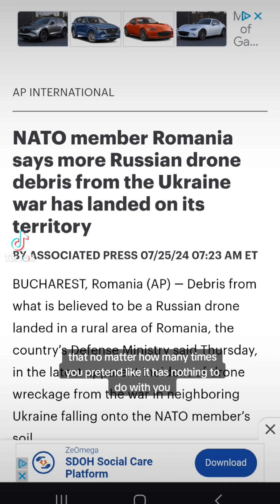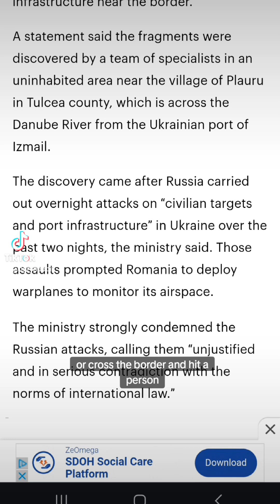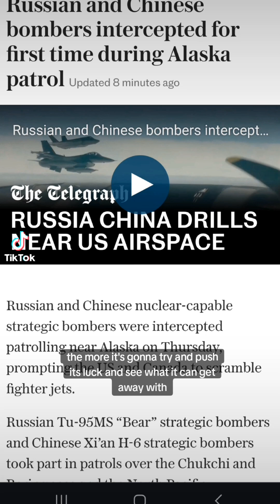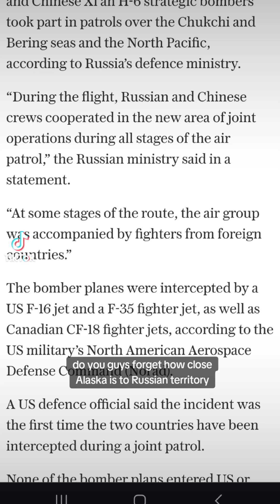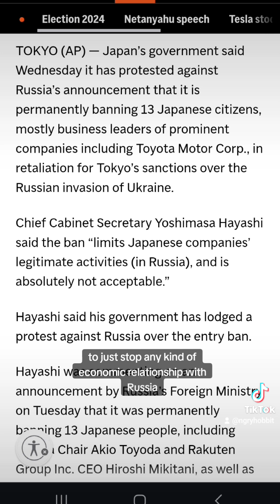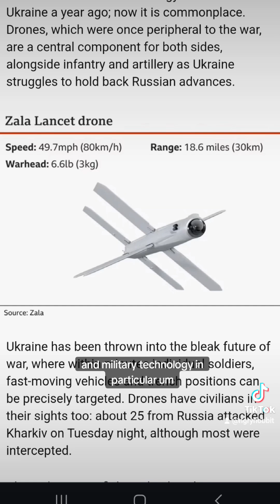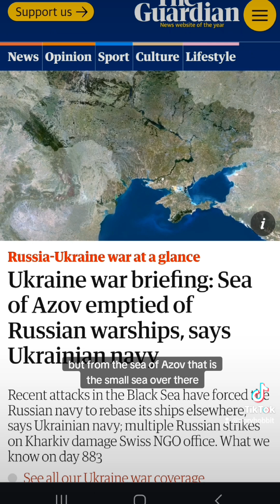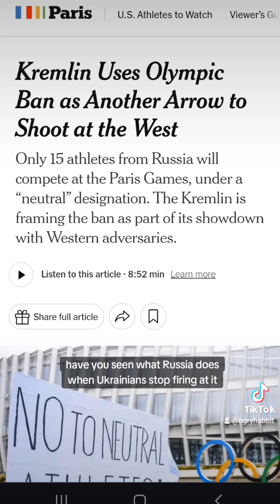Update on Ukraine: international impact, game of drones, Russia whines about Olympics